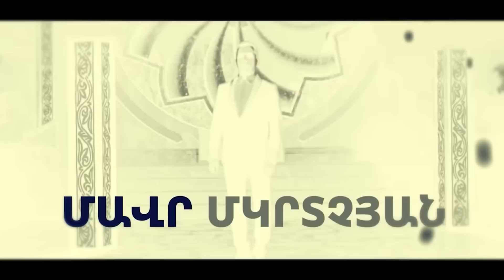Արմեն Չիբուխչյան - Վերլուծություններ ARTN լրատվականում 09-25-23